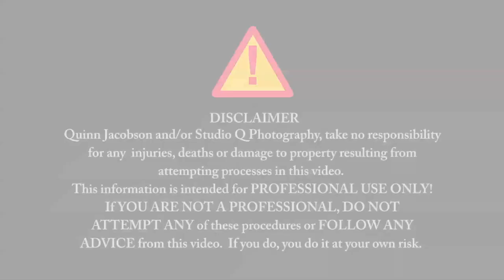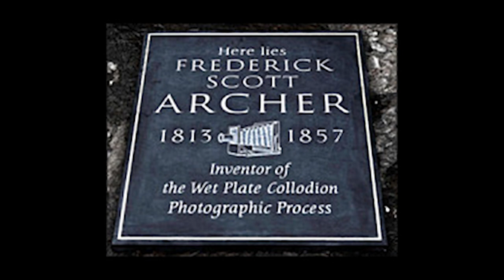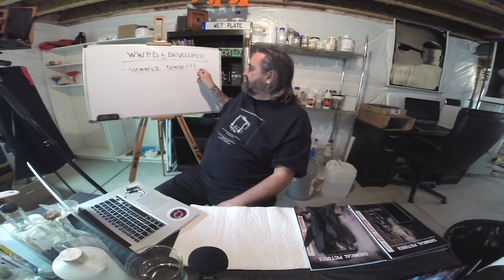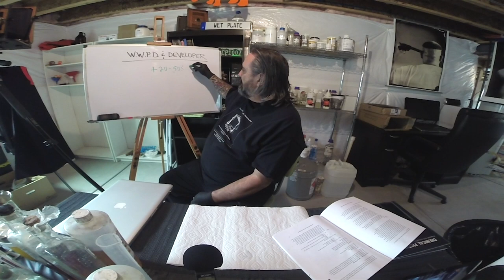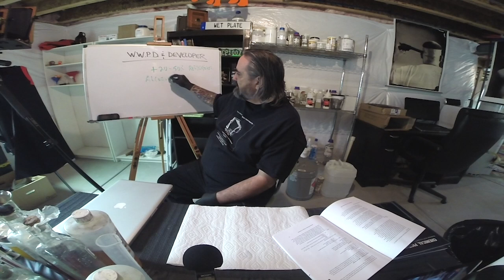The Studio Q Show - S01E05 - WWPD and Developer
The Studio Q Show:
Quinn Jacobson talks about, and demonstrates, various methodologies, troubleshooting, equipment, and products for historic photographic processes. He covers the wet collodion, dry collodion, daguerreotype, and calotype processes.